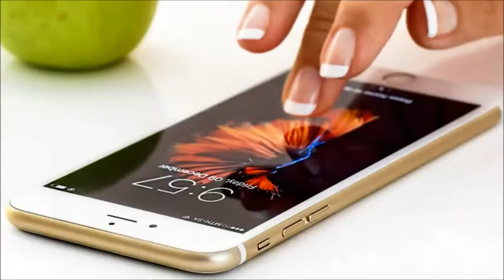PUBG Game khelne ke liye kaun sa pc ya laptop lena chahiye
Hello friends
PUBG game khelne k liye kaun sa pc lena chahiye